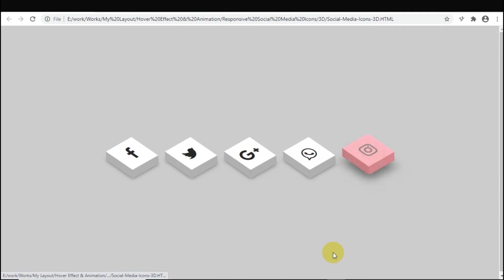CSS Isometric Social Media Icons CSS3 Icon Hover Effects Html Css 3D Icon Hover Effects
Music Credit
Track: Jarico - Island [NCS BEST OF]